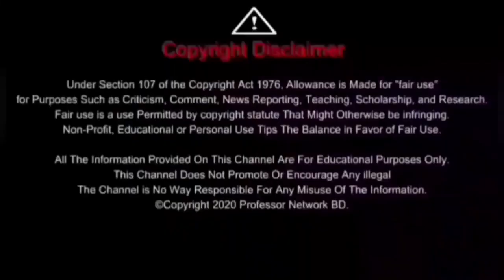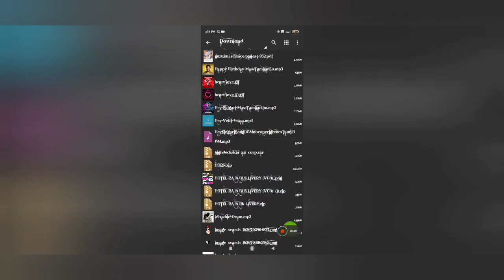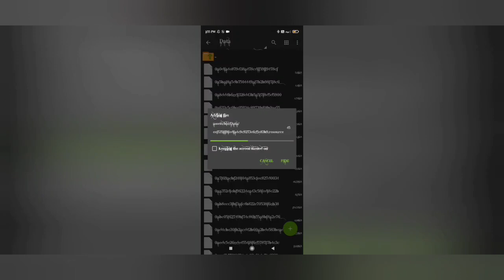😎😎🔥🎉TN PRIVATE BUS HORNS RELEASE FOR BUSSID V3.7🎉🔥😎😎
Hi friends🖐️🖐️😎😎

This livery should not be copied or edited

HORN PASSWORD is TMR
Latest Horn pack👆👆👆

❌ WARNING FOR THE YOUTUBERS ❌

1.DON'T RE EDIT TO LIVERY ❌😡...

2.DON'T TAKE TO LIVERY PART ❌😡...

3.DON'T RE UPLOAD TO LIVERY❌😡...

4.YOU REVIEW LIVERY VIDEO LINK GIVE❌😡...

  .FOLLOW TO RULES.

Our Additional Channel

Bye